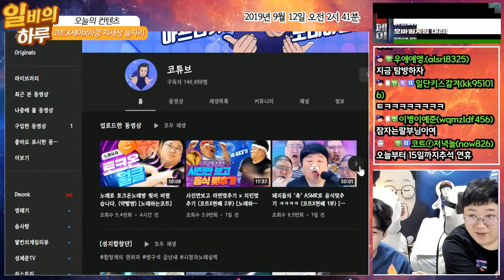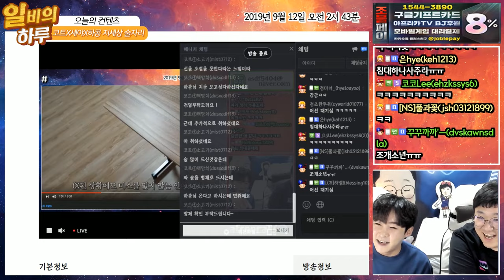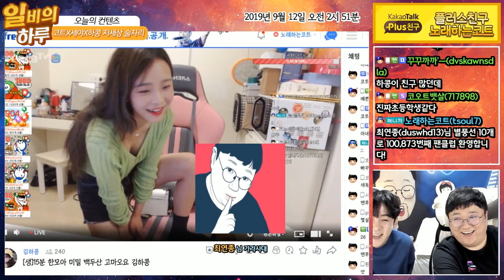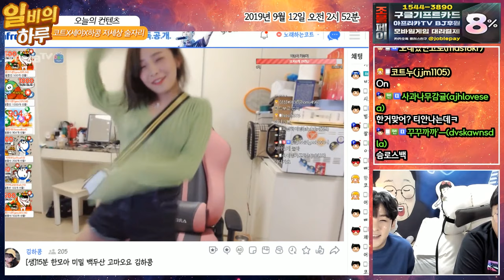"취했어? 침대로 갈래?" "조~오치ㅋㅋㅋㅋ" 미친텐션술자리 [노래하는코트]